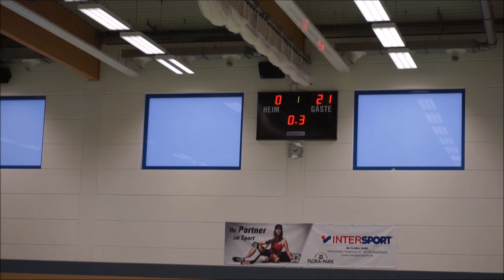Life as a professional futsal player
Life as a professional futsal player. This was filmed at the end of 2017. It shows you one of Germanys best futsal teams. I interview one of their players who talks about his life in futsal and also i go to one of their games to watch .

song:  Hope by Tobu